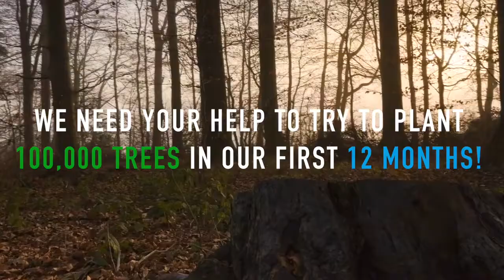TREE BY TREE | THE REFORESTATION BRAND | SUSTAINABLE & STYLISH MENS CLOTHING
TREE BY TREE: SUSTAINABLE CLOTHING PROMOTING REFORESTATION

Tree By Tree is a sustainable clothing brand that encourages reforestation. A total of 10 trees will be planted for every shirt sold!